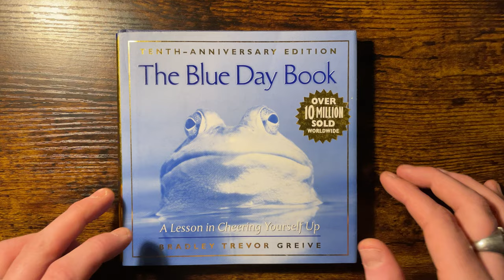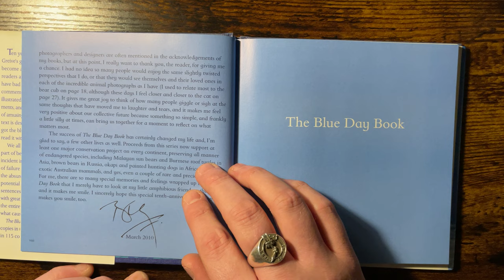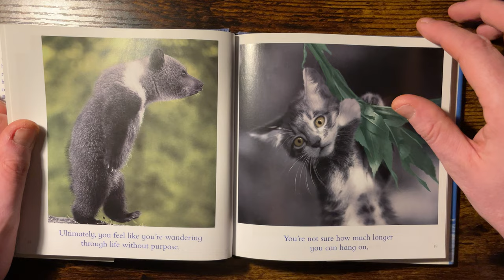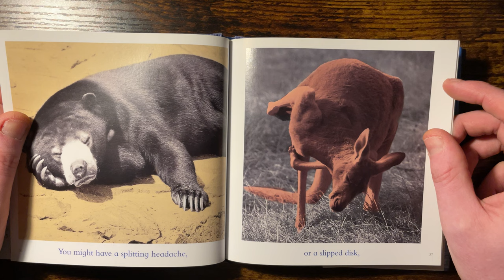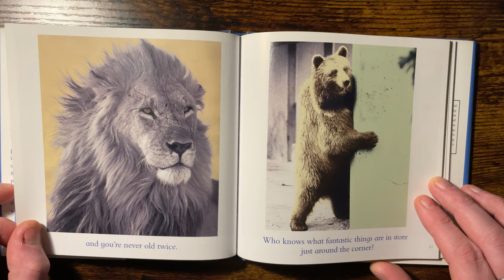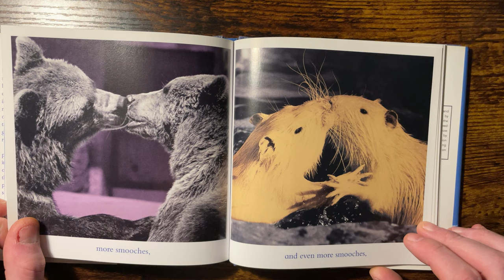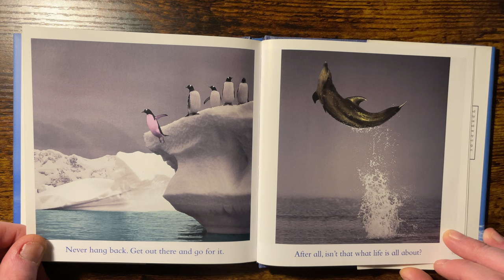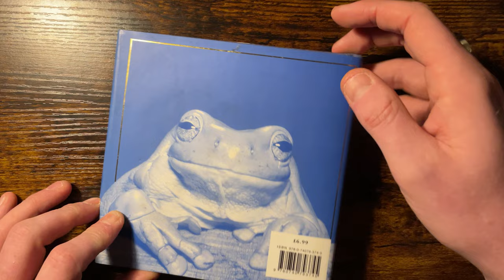ASMR ‘The Blue Day Book’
Soft spoken reading of The Blue Day Book by
Bradley Trevor Greive

The Blue Day Book is a wonderful collection of amusing, poignant animal photos and inspirational text designed to lift the spirits of anyone who's got the blues. No one who has lips will be able to read it without smiling; it's guaranteed.

The fact is, we all have our bad days--they are an intrinsic part of being human. As prescribed by The Blue Day Book in its delightful photo and text messages, the solution is to see each incident in perspective, recognize that our feelings of failure and loss are not unique, acknowledge the absurdities of our existence, and glory in the potential we all have.

In less than 100 sentences, The Blue Day Book conveys this message with great compassion and humor. Its vehicle is charming black-and-white photographs of animals that are strangely human and completely free of judgment or pretension. The humble marriage of easy text and beautiful images takes the reader through the entire evolution of a blue day, examines what it feels like, what causes it, and how to get over it.